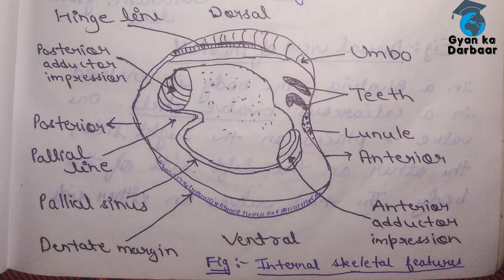Paleontology Notes || Bivalves || Morphology of Bivalves || Shell Ornamentations || Gyan ka Darbaar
Palaeontology Notes: Bivalves, Morphology of Bivalves, Shell Ornamentations, Geological history of Bivalves,